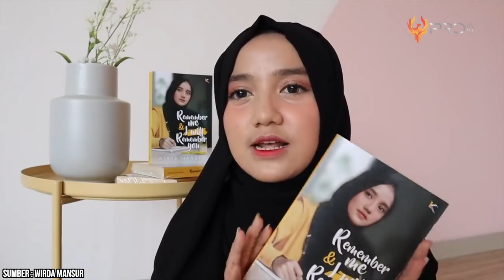WASIAT TERAKHIR "DIJODOHKAN" SANG AYAH! Begini Pesona 7 Anak Ustad Terkenal di Indonesia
Artis Indonesia memang selalu menjadi bahan pembicaraan publik karena kehidupannya dari berbagai sisi. Mulai dari penampilan, aktivitas, hingga persoalan kisah cinta semuanya di kepoi sama netizen. Namun ternyata, ada juga nih kalangan yang tak kalah saing dari artis papan atas. Mereka ini merupakan anak-anak dari ustadz kondang tanah air. Selain berparas cantik dan ganteng, mereka juga banyak menyita perhatian karena berbagai hal seperti “nikah muda” yang sangat lazim di kehidupan para pemuka agama ini. Siapa saja mereka ? Tanpa berbasa-basi, berikut adalah 7 Pesona Anak Ustadz Terkenal di Indonesia.